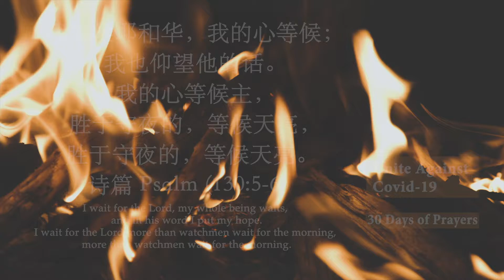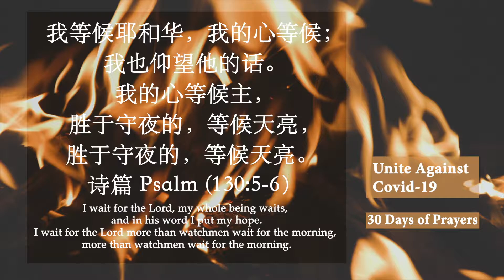Unite Against Covid-19 | 30天禱告 Day25 | 齊心對抗新冠病毒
亲爱的天父

求祢继续赐政府有智慧，使每项防疫决策，都能使国内疫情受到控制，杜绝蔓延的可能；也使民生物资稳定供应国人。更求主赐下平安，在世界疫情蔓延、人心惶惶的时刻，使百姓懂得回转寻求主，得着平安的源头。

亲爱的主，面对这四周的全城隔离，已走到后半段，求祢继续赐我喜乐的心与积极的灵。求主使用我成为祝福的管道，以喜乐的心面对生活，来改变环境的低迷紧绷的氛围；也求主赐我在生活中的祷告同伴，能齐心祷告呼求。

这段时间，我的心要与祢来对齐，我所等候的不是黎明，不是封城结束，我等候的是主自己，主啊，“我等候祢，我的心等候；我也仰望祢的话。我的心等候主，胜于守夜的，等候天亮，胜于守夜的，等候天亮。” 主啊，愿祢亲自对祢的百姓说话，陪伴我们、引领我们度过黑夜，直到黎明到来”。

奉耶稣的名祷告，阿们！